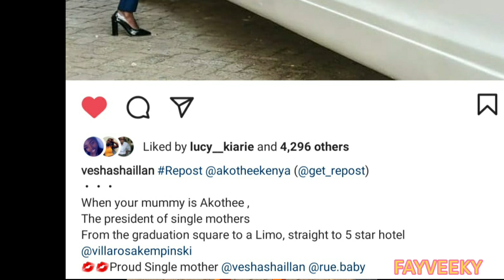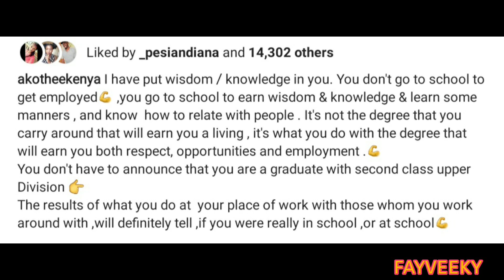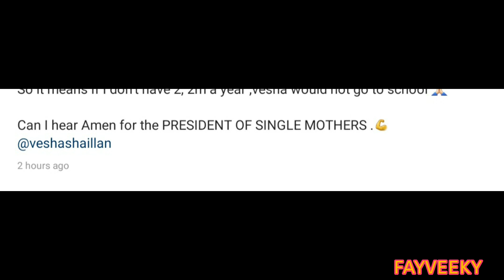Akothee spends 8 million just for her daughters university😱|She also buys her a limo X Akothee kenya